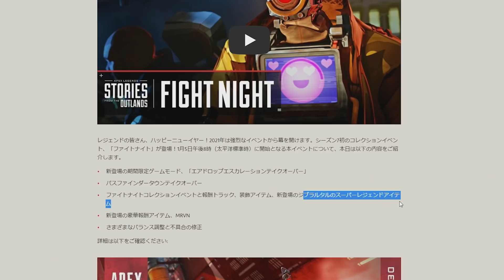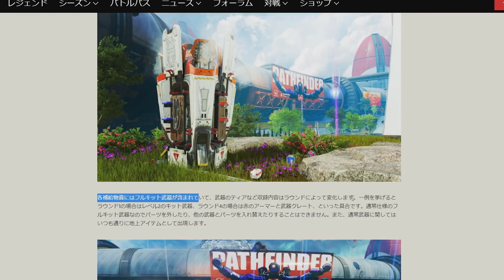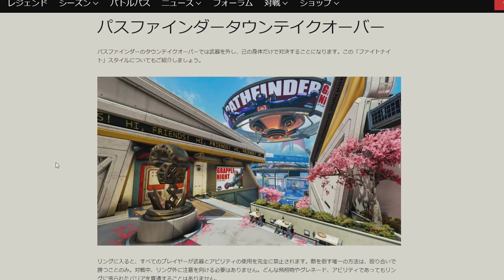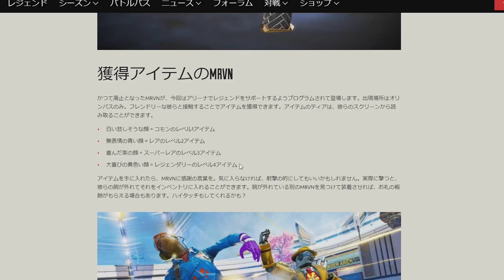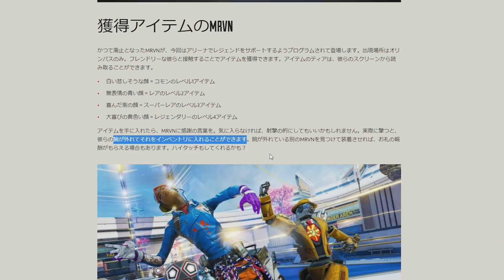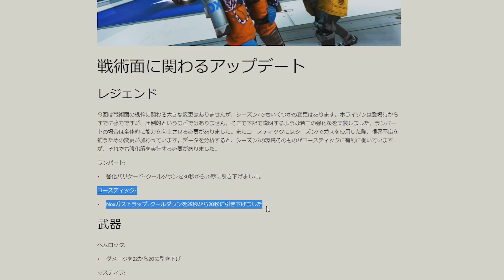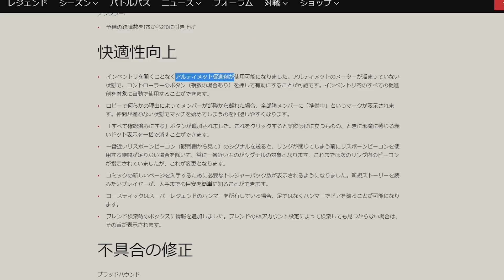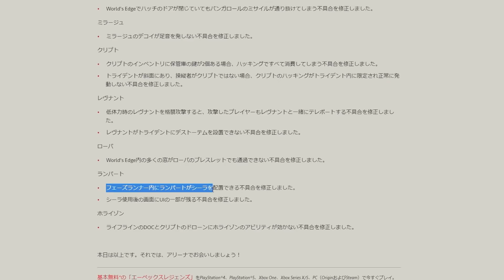最新アプデ内容解説！アンビルレシーバーが復活するぞ！ | Apex Legends